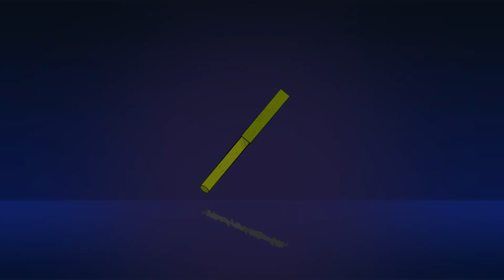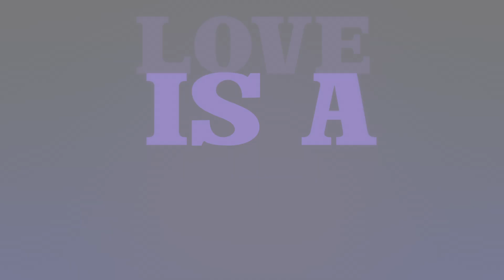Kay - Riddle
Kay - Riddle (Single version)
Musique-Paroles-Chant : Kay

"Parfois on se comprend pas et l'autre reste une énigme pour vous.
Même si l'on s'aime cet amour restera un mystère..."

Pour Nono.